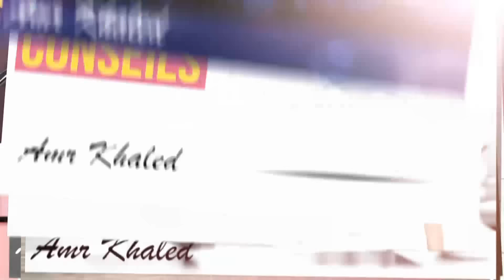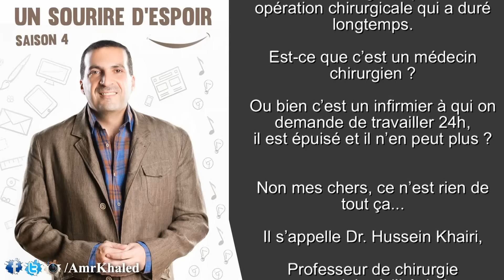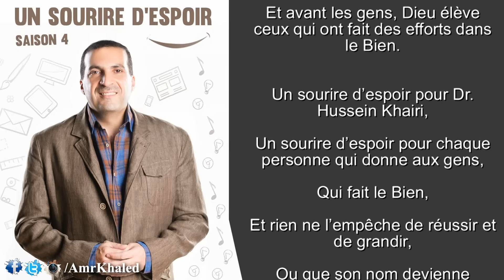C'est qui sur la photo ? - "Un sourire d'espoir 4" Amr Khaled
L’émission « Un sourire d’espoir » mes chers, dure depuis  4 ans...
Savez-vous en quoi consiste « Un sourire d’espoir » ?
Dans mes sentiments et dans ma façon de la voir :
Cette émission avance en cherchant les belles choses dans nos pays,
Pas seulement dans nos pays, mais dans le monde entier,
Elle cherche le Bien,
Elle cherche toute chose qui peut dessiner un sourire sur les visages des gens,
Du bonheur et de l’espoir en l’avenir.
C’est une émission très humaine,
« Un sourire d’espoir » cherche tout ce qui est humain,
Elle cherche les gens qui ont réussi,
Elle envoie un message : Inspirez-vous des personnes qui ont réussi...
C’est pour ça que l’épisode d’aujourd’hui va parler de quelqu’un, dont la photo a été vue par des millions sur internet,
C’est quoi cette photo ?
C’est la photo de quelqu’un qui porte une tenue d’opérations chirurgicales,
En voyant la photo tu ne peux pas deviner si c’est un médecin ou si c’est un infirmier,
Car l’opération est terminée,
Il est assis par terre,
Il a mis sa tête entre ses 2 bras,
Et il dort profondément...
 Il dort de fatigue, après une opération chirurgicale qui a duré longtemps.
Est-ce que c’est un médecin chirurgien ?
Ou bien c’est un infirmier à qui on demande de travailler 24h, il est épuisé et il n’en peut plus ?
Non mes chers, ce n’est rien de tout ça...
Il s’appelle Dr. Hussein Khairi,
Professeur de chirurgie vasculaire à l’hôpital « Al Qasr Al Aïni » en Égypte,
Qui pendant 25 ans, donnait des conférences et des cours aux étudiants de médecine,
Il leur expliquait la chirurgie vasculaire de A à Z,
Et sans prendre 1 centime pendant 25 ans...
Il faisait économiser aux étudiants les prix des cours.
Dr. Hussein est quelqu’un de simple et de modeste,
C’est lui qui dort dans la photo,
Je sais que vous ne la voyez pas,
Mais je l’ai devant moi pendant que j’enregistre cet épisode,
Et je vais la publier sur ma page Facebook.
Dr. Hussein a vécu de cette façon,
Et pendant combien de temps ?
Pendant de très longues années...
D’ailleurs il n’a pas de cabinet privé,
Il travaille sans arrêt à l’hôpital publique,
Jour et nuit...
Et il vit pour un but et un message qu’il a devant ses yeux.
Mais Dr. Hussein doit savoir, et nous aussi on doit savoir que Dieu dit :
{Et sois patient. Car Allah ne laisse pas perdre la récompense des gens bienfaisants.}
Coran : Sourate 11 - Hûd (verset 115)
Dieu ne laisse pas perdre la récompense des gens qui ont fait des efforts dans le Bien...
Dr. Hussein a été nommé doyen chef de l’hôpital « Al Qasr Al Aïni » de 2011 à 2014,
Et il a été le 1er doyen élu dans cet hôpital,
Puis aujourd’hui il est le chef du syndicat des médecins, pareil dans une élection où les autres ont voté pour lui à l’unanimité...
Car cet homme a vécu pour les gens,
Il a vécu pour les étudiants,
Il a vécu pour un message,
Il a vécu pour les jeunes...
C’était obligé qu’il soit honoré,
Il fallait qu’il soit récompensé,
Il fallait que les gens l’élèvent très haut,
Et avant les gens, Dieu élève ceux qui ont fait des efforts dans le Bien.
Un sourire d’espoir pour Dr. Hussein Khairi,
Un sourire d’espoir pour chaque personne qui donne aux gens,
Qui fait le Bien,
Et rien ne l’empêche de réussir et de grandir,
Ou que son nom devienne célèbre,
Mais à la fin, il faut qu’il y ait une belle intention : Je veux aider les gens et faire le Bien.
Je tenais à remercier Dr. Hussein,
Et je voulais lui dire : Félicitations pour tes efforts, Dieu t’a montré une partie de ta récompense sur terre,
Et tu verras l’autre partie de ta récompense dans l’au-delà.
Puis je veux dire aux gens qui possèdent un savoir ou une expertise dans un domaine : Aidez les jeunes,
Faites comme Dr. Hussein,
Multipliez le Bien dans votre pays,
Et le Bien se multipliera autour de nous,
Tant qu’on fait le Bien, tant que nos enfants trouveront un monde où des gens leur feront le Bien.
À ce moment, on verra un sourire d’espoir génération après génération dans nos pays.

Merci,
Et que la paix soit sur vous ainsi que la Miséricorde de Dieu et Ses bénédictions.